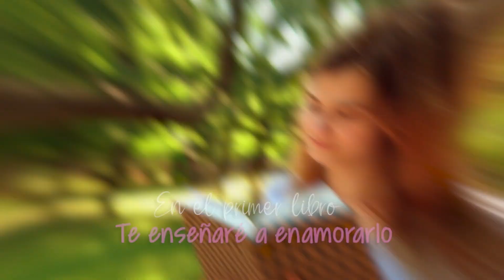No sigas cometiendo este error con los hombres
Los hombres no son lógicos como muchas mujeres piensan, a la hora de amar son mucho más emocionales de lo que crees.